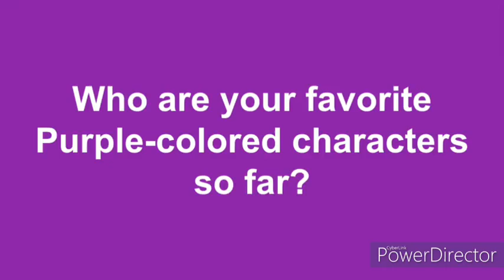Question to Everyone (7/25/2024) (But is the Background Music) (For